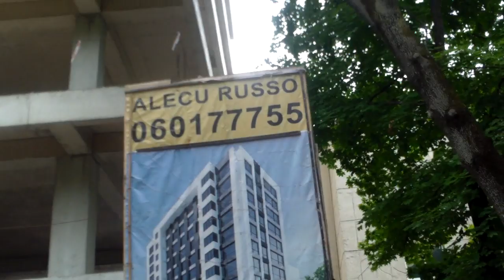Şantierul ilegal unde am fost agresat are metastaze - Curaj.TV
Aşa se întîmplă la noi, guvernările se schimbă mai rar sau mai des, dar comportamentul ilegal al oamenilor de afaceri şi simpli cetăţeni continuă pentru că că puţini se interesează de lege, drepturi, funcţionarea instituţiilor